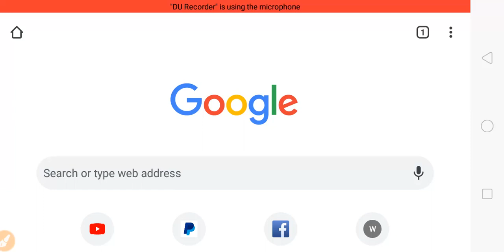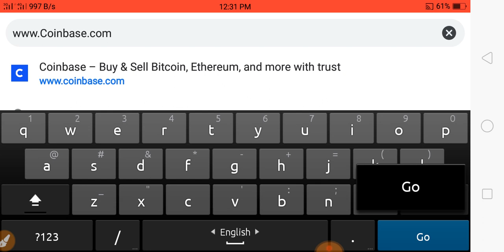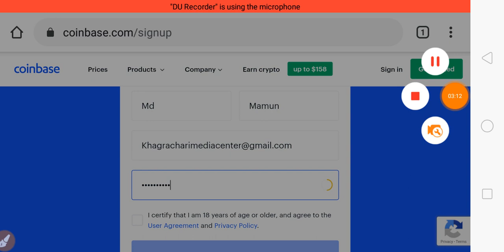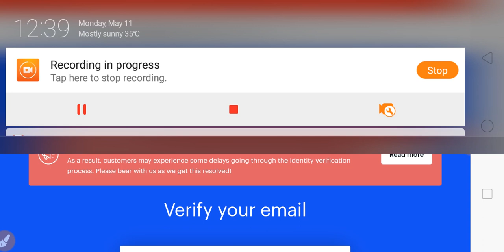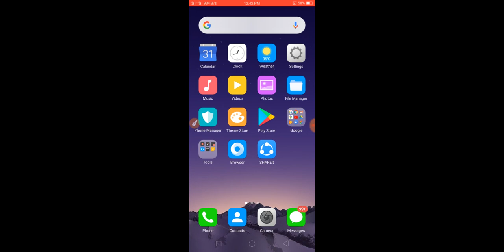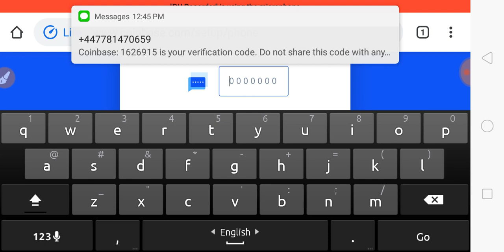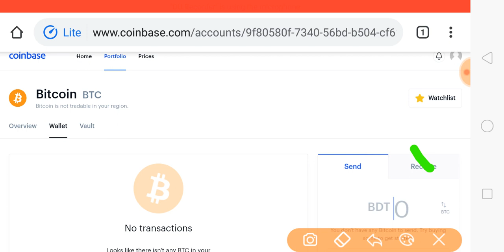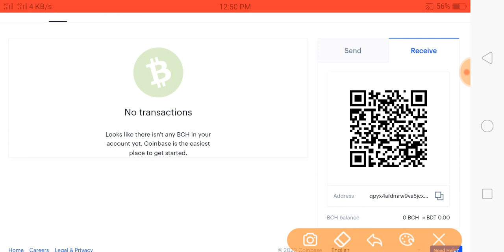how to coinbase account bangla_2020 | কিভাবে কয়েনবেস একাউন্ট খুলবেন মোবাইল দিয়ে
মোবাইল দিয়ে খুব সহজে কয়েনবেস একাউন্ট খুলুন কোন ঝামেলা ছাড়া, আজকের এই
ভিডিওতে আমি আপনাদেরকে এটাই শিখাব।